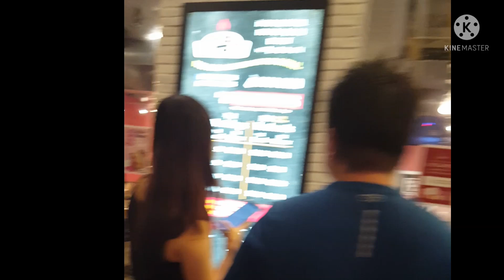christmas tree sa west mall/ christmas decors sa west mall # bukit batok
# wesmallshoppingmall